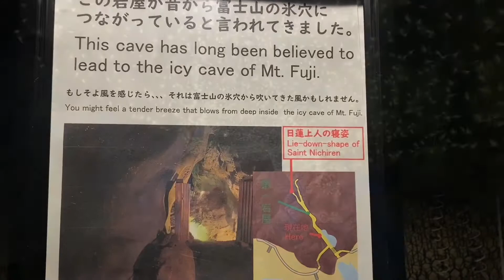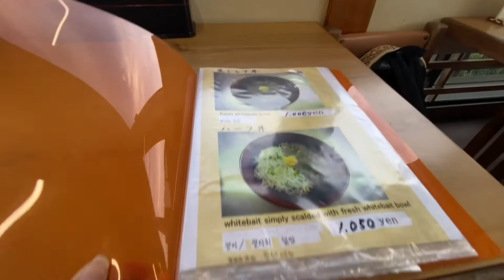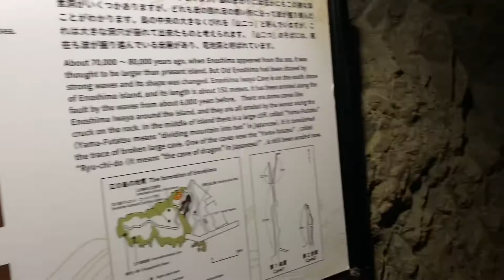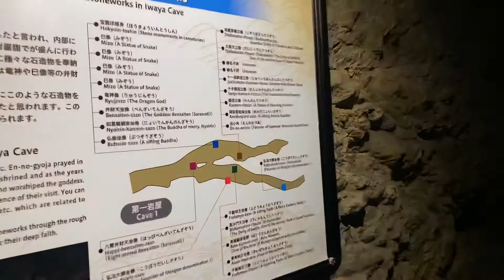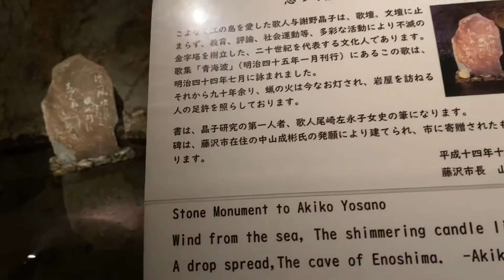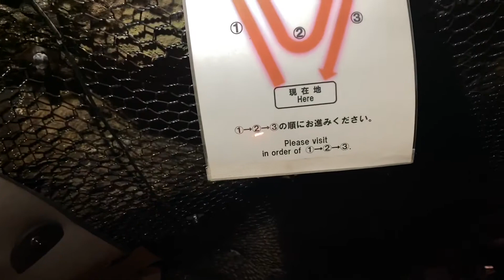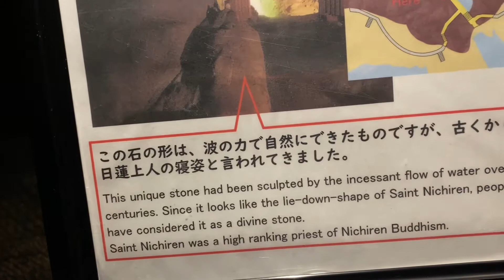[เที่ยวในญี่ปุ่น]ถ้ำโบราณบนเกาะ [江ノ島] Cave on Enoshima island .Travel in Japan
ENOSHIMA IWAYA CAVE ถ้ำบนเกาะที่มีปล่องเชื่อมไปยังถ้ำ NARUSAWAที่ FUJI ระยะทางห่างเกือบ100กิโล😳 เป็นปล่องเชื่อมธรรมขาติ เวลาไปยืนใกล้ๆ ปล่องจะรู้สึกถึงความเย็น ใครชอบแนวตื่นเต้นต้องลองมาเที่ยวที่นี่ค่ะ พร้อมชมงานประดับไฟบนเกาะแห่งเดียวที่มีทุกปี สวยงามมากค่ะ Iwaya Caves is in the west end of Enoshima Island and where the beginning place of a legend as a religious training spot. Since En on Ozunu trained in Nara era, lot of famous Buddhist monks are trained in the cave and it has been worshiped as the holy land by occasional statesman. Cave 1 being further divided into Left-hand Side and Right-hand Side. Some say that the deepest point of the left-hand cave leads to the "Narusawa Ice Cave" on Mt. Fuji.